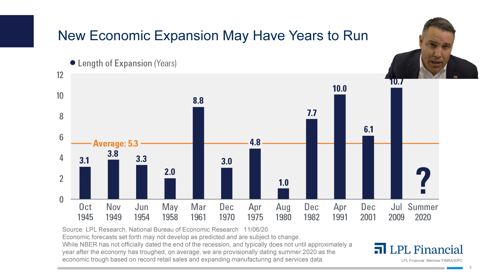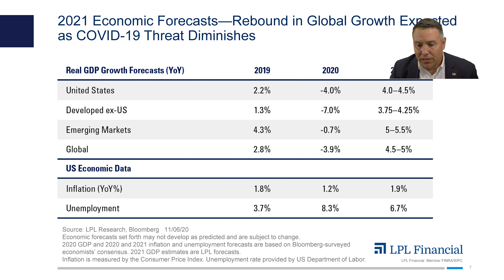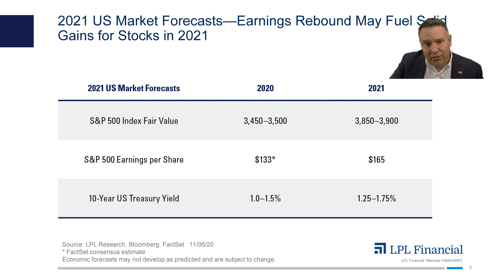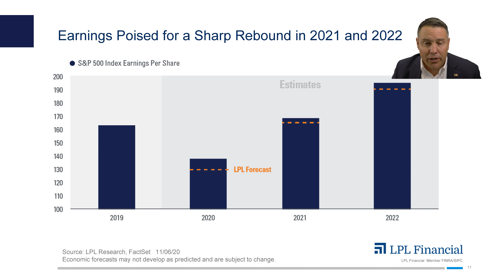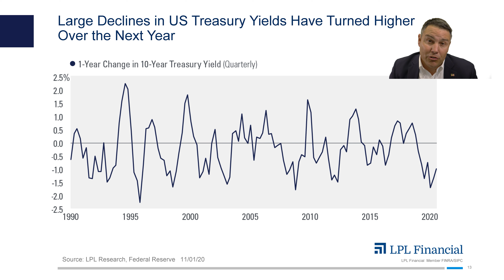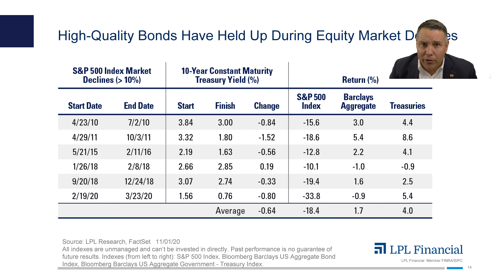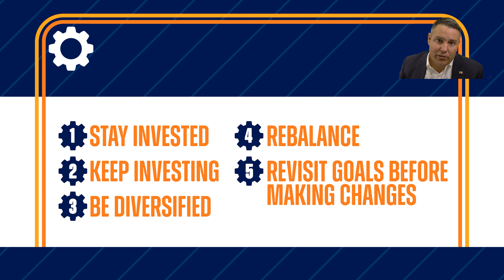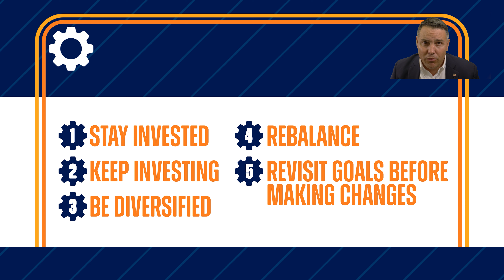Financial Outlook for 2021